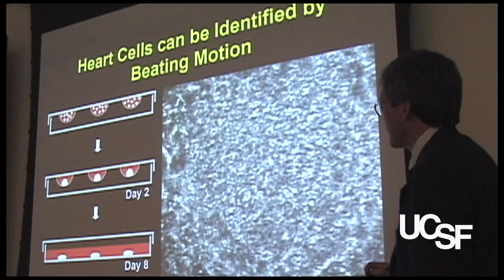Stem Cells for Regenerative Medicine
Stem cell banks might one day be used to meet the tissue-transplant needs of most of the population. Just as there are universal blood donors, cells from universal donors could be used to develop induced pluripotent stem cells (iPS cells) or adult stem cells for use in repairing the nervous system, the heart or other organs.

Off-the-shelf cell lines could be made available for recipients in a timely way, with matching likely to lower risk of transplant rejection. UCSF stem cell scientist Bruce Conklin, MD, discusses.